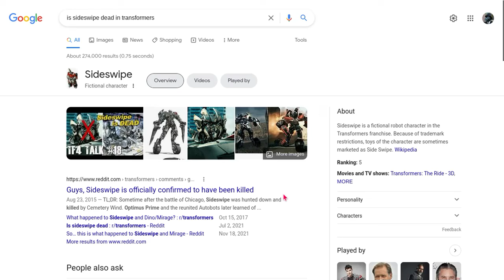SIDESWIPE IS DEAD DEAL WITH IT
If you watch the Fire brothers you'll get the title once again GOOGLE said so. (Fire's channel)